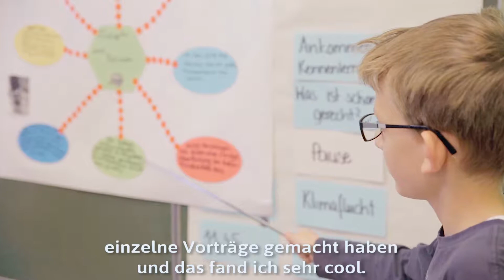Klasse Klima – heißkalt erwischt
Das Projekt Klasse Klima – heißkalt erwischt bringt aktiven Klimaschutz deutschlandweit an weiterführende Schulen. In bunten Projekttagen, -wochen oder AGs erproben junge, ehrenamtliche Multiplikator*innen der drei Jugendumweltverbände mit Schüler*innen der 5.-10. Klasse einen klimafreundlichen Lebensstil und begeistern sie so, ihren Alltag nachhaltiger zu gestalten.

Das Projekt gestalten wir als Naturfreundejugend Deutschlands zusammen mit der BUNDjugend und der Naturschutzjugend.

Wir sind die Naturfreundejugend - jung. bunt. aktiv. seit 1926
Mit Freund*innen reisen und sportliche Herausforderungen meistern, Gleichaltrige aus dem Senegal oder Aserbaidschan treffen, aber auch solidarische und ökologische Utopien denken und leben - all das und noch viel mehr kannst du bei uns machen.

Unser Podcast „Hört die Signale“